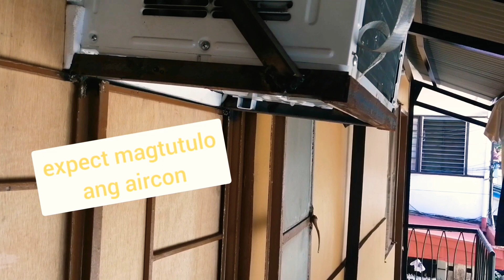FREQUENTLY ASKED QUESTIONS P1 - ASTRON .6HP INVERTER GRADE AIRCON - PRODUCT REVIEW [not in english]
Astron products are made in what country? TCL Technology, formerly known as Telephone Communication Limited (TCL), is a global electronics conglomerate based in Huizhou, Guangdong, China.